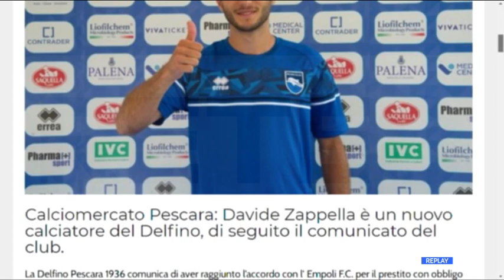Calciomercato Pescara - Illanes atteso a Palena